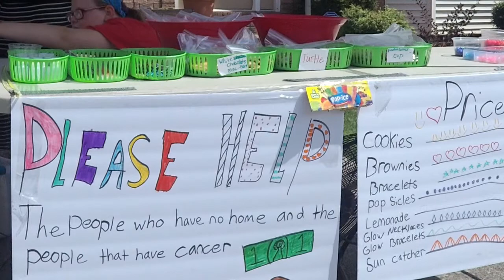Eight-year-old spends summer helping those in need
Lindsay Mae Stanfield, an 8-year-old United Methodist from Nashville, Tennessee, decided she would spend her summer vacation helping others. So, Stanfield, a member at Dalewood United Methodist Church,  daily sold lemonade, cookies, brownies, friendship jewelry and other items at a table in her front yard, with the goal to give all money earned to help homeless people and people with cancer. What  she learned along the way is that she could still have a good time.